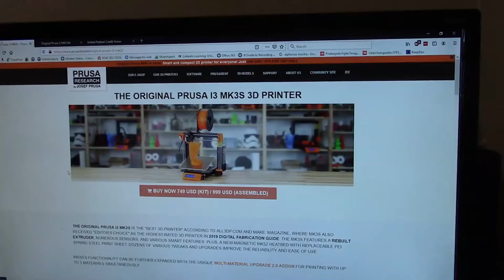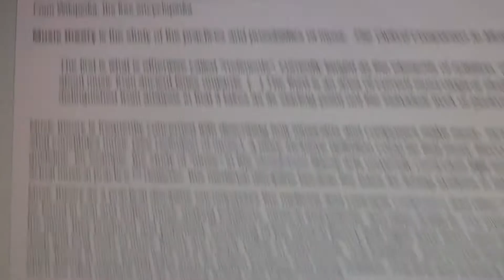Miller Makes: Prusa i3 MK2s are loud. Lets make it a feature with Final Fantasy Music.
My MK2 was breaking my concentration but MK3 are so expensive. Lets make the noise a feature. When the print is finished the mk2 will play Final Fantasy Victory Fanfare. Just in time for FF7 remake.